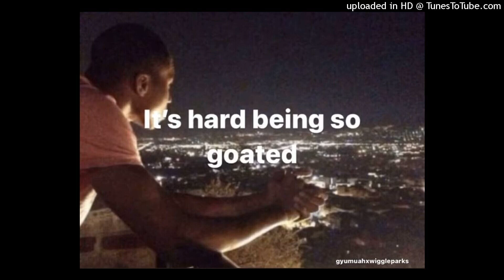[free] chief keef + ian + osamason + glo type beat "honor"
!this beat is free for non-profit use only, dm me 4 purchase, if u use, tag me (prod. glamoonn+elsqee)

*prod. glamoonn+elsqee
*inst: @glamoonn